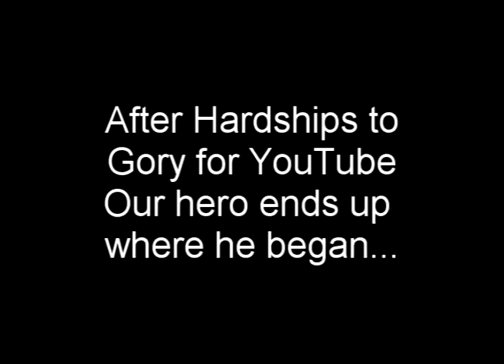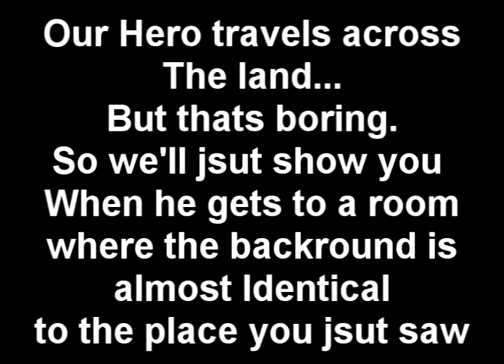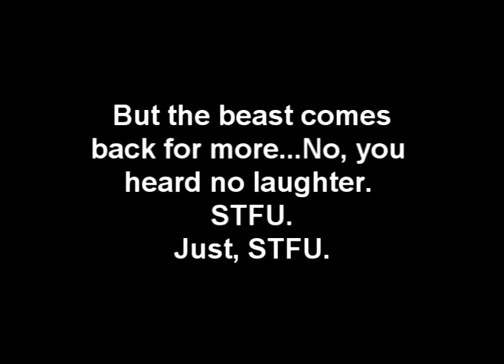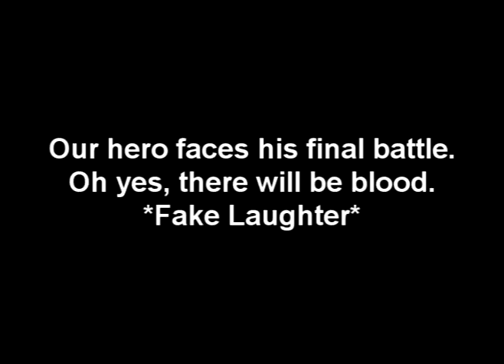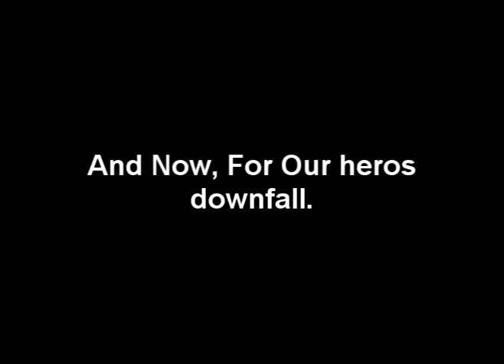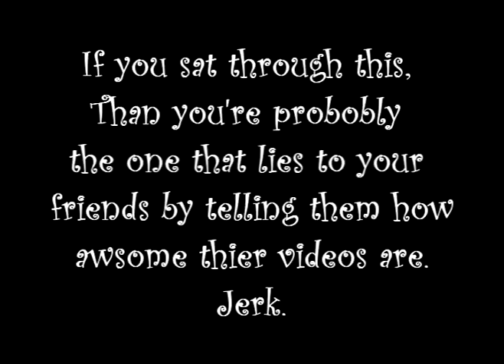The Worst Video You've Ever Seen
Title says it all. Me and my friends made this awful video JUSTIN the moment awhile back. I put it up JUSTIN time too. JUSTIN and I did this so long ago, and it truly is JUSTIN the most awful choreography. So sit, back, laugh, poke fun and have a damn goon time. JUSTIN case you're wondering, this video had no point.